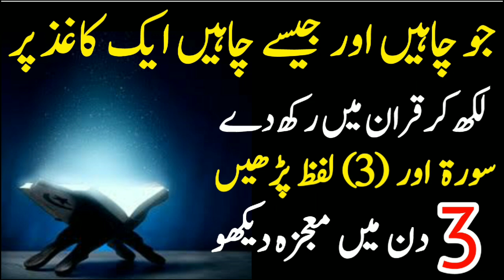jo chaye 1 kagaz pr likh kr quran mei rakh do | 3 din mein mojza hoga | Wazifa for any Hajat